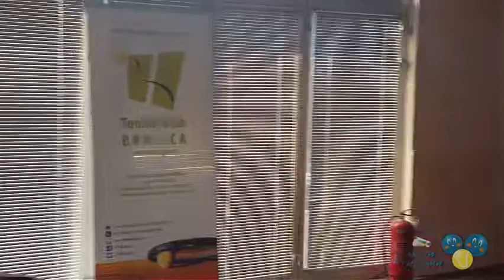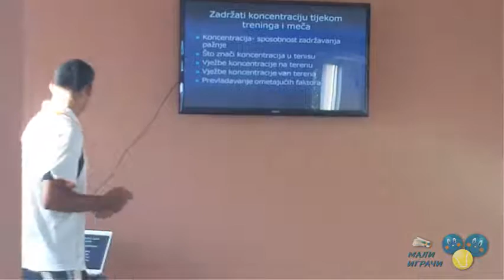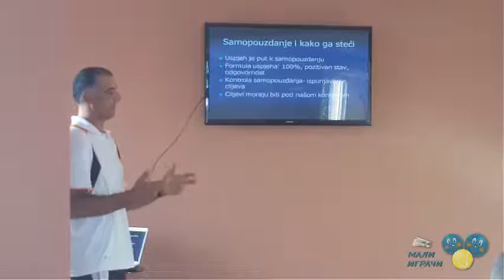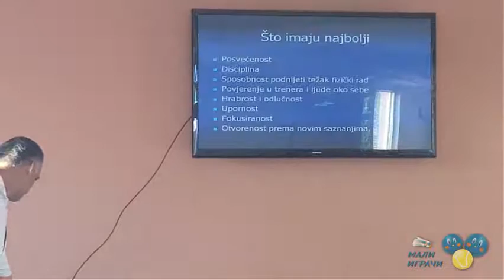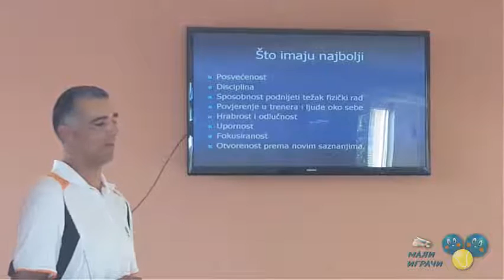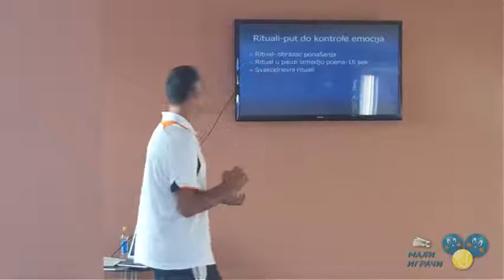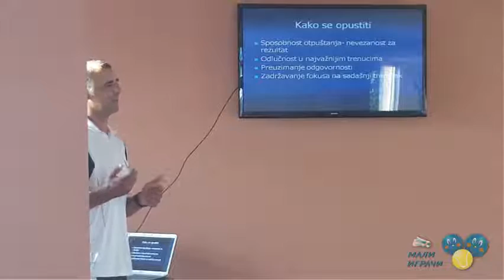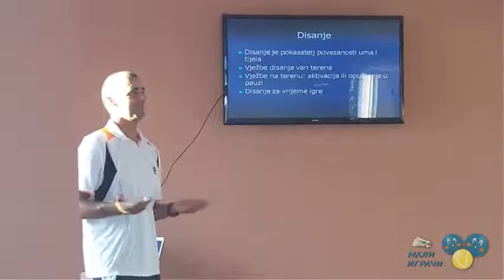Promocija knjige "Sve je moguće" Igora Šarića u TK Banjica, 1. deo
Teniski trener Dejvis kup reprezentacije Hrvatske i bivši jugoslovenski i hrvatski reprezentativac Igor Šarić, predstavio je u TK Banjica u Beogradu svoju knjigu o mentalnoj pripremi tenisera "Sve je moguće", 1. septembra 2016